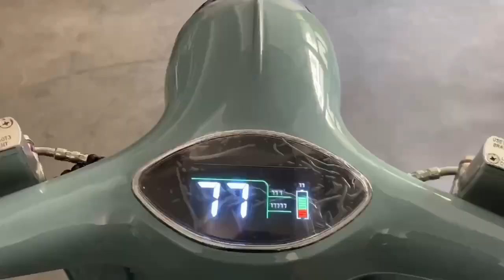Classic Retro electric scooters